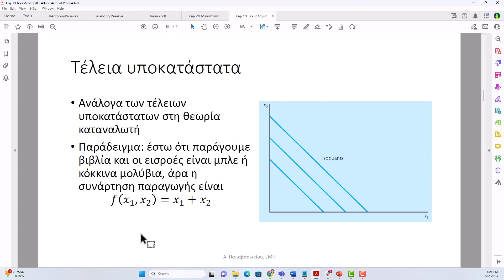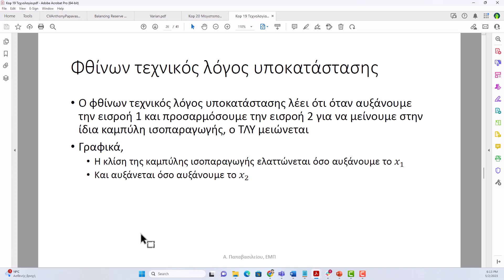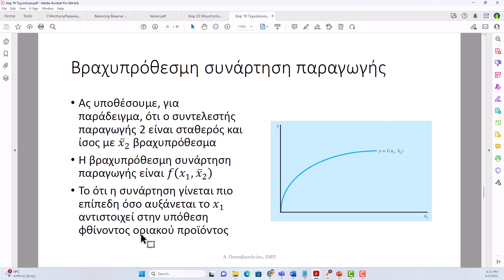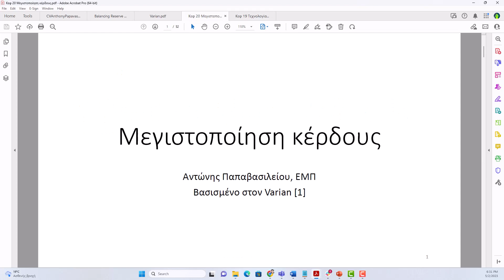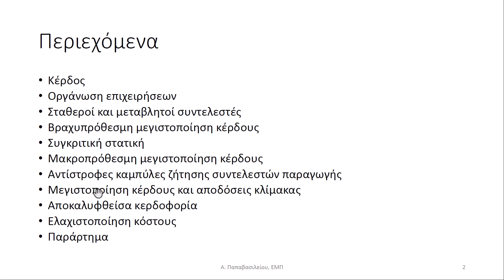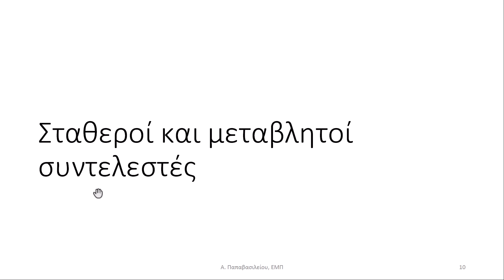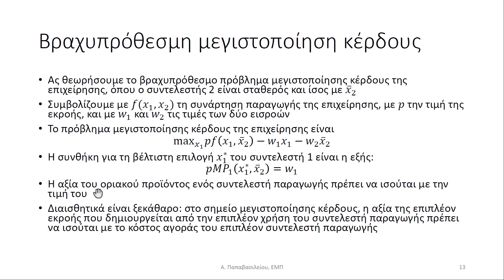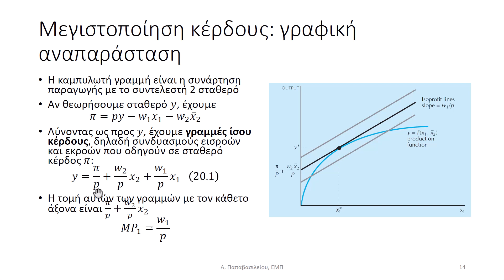Τεχνολογία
Διάλεξη τεχνολογίας για το μάθημα "Οικονομική ανάλυση επιχειρήσεων" της σχολής ηλεκτρολόγων μηχανικών του ΕΜΠ. Το υλικό βασίζεται στο κεφάλαιο 19 του Varian, "Μικροοικονομική: μια σύγχρονη προσέγγιση".